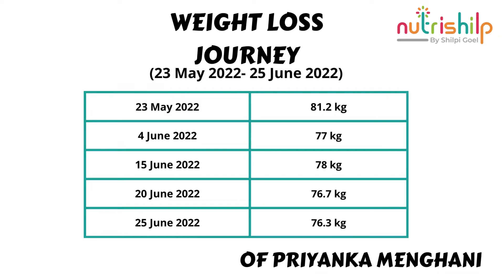Weight loss Journey of Priyanka Menghani | Dietitian Shilpi Goel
health tips
diet food
best dietitian for weight loss in India